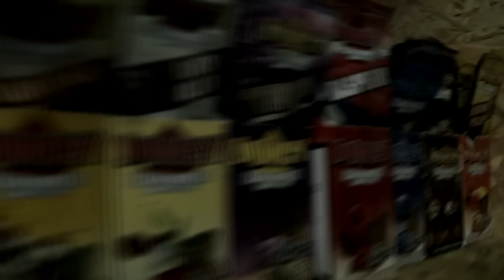TAHDEM Foundation - Дэнчик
Video by Get High production